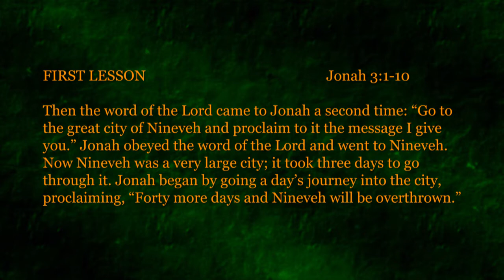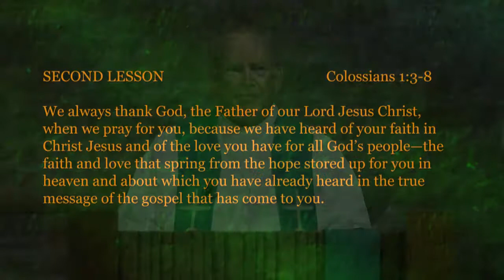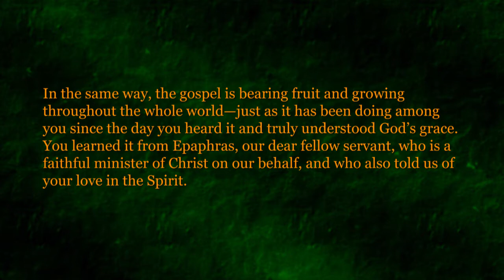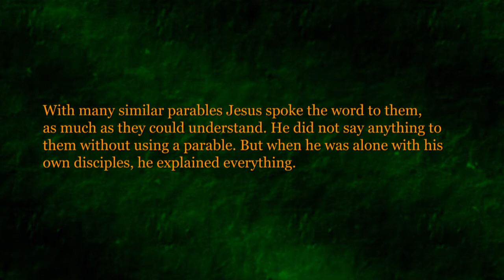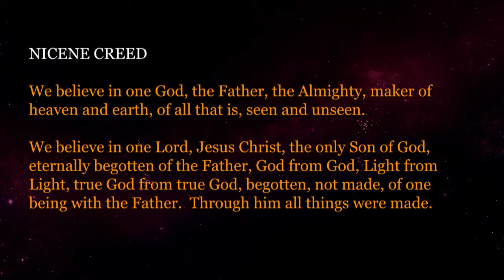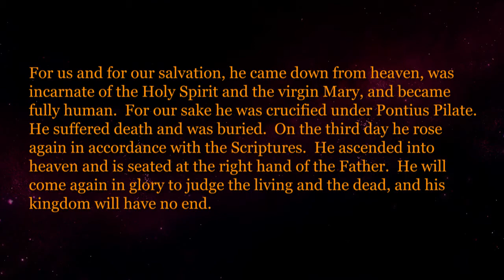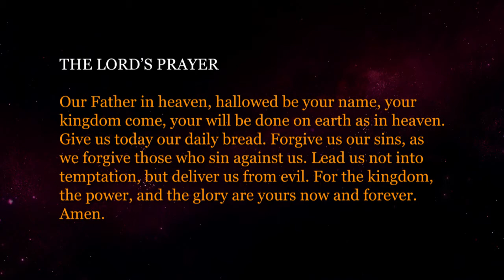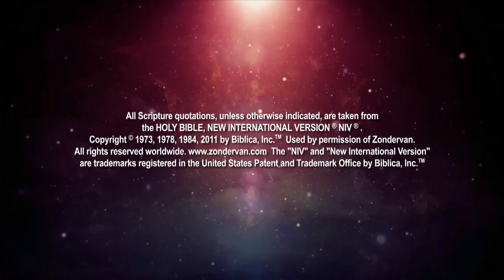Fourth Sunday after Pentecost Worship 6/20/2021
Fourth Sunday after Pentecost Worship from Christ Alone Ev. Lutheran Church in Thiensville and Mequon, Wisconsin.️
✝️Please let us know where you're worshiping from in the comments!✝️